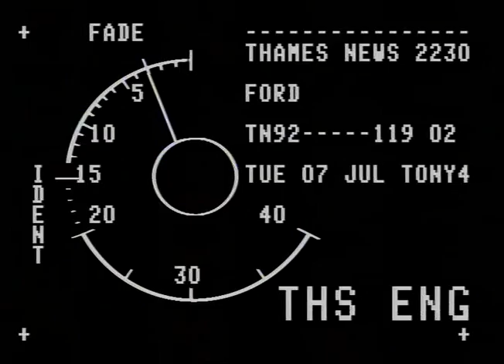TN-92-119-002.m4v | Thames News Archive Footage